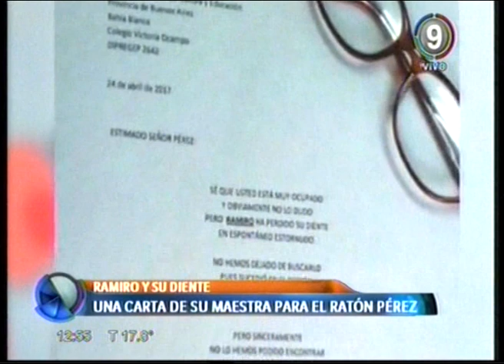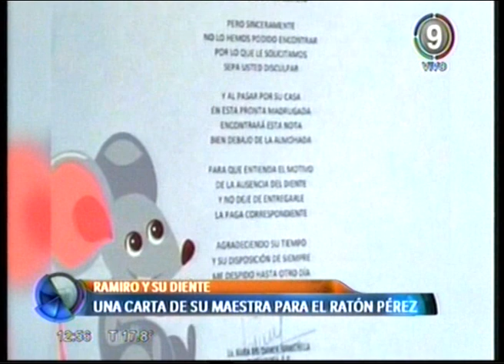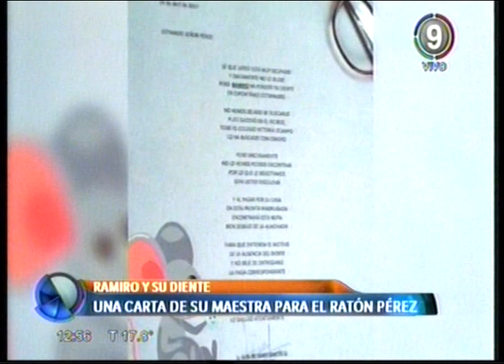Canal 9 Bahía Blanca - EL DIENTE DE RAMIRO:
Una conmovedora historia de un niño de un jardín que estaba triste por algo que le sucedió con su diente y toda una comunidad educativa hizo su sueño posible